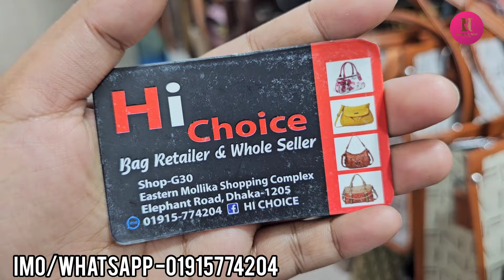ঈদের জন্য ৮০০ টাকায় সুন্দর সুন্দর লেডিস ব্যাগ কিনুন||800 tk ladies bag collection.